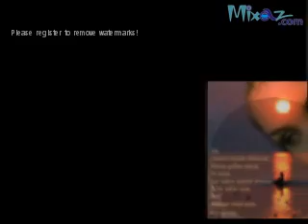KEIN SIIN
SELCUK SAHIN                                                                                                                                       benim yapimim begenirsiniz umarim